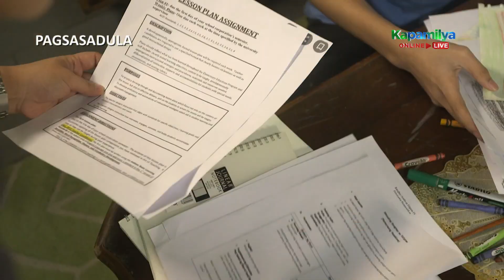Gini Aala shares how her passion for art saved her mother | Paano Kita Mapasasalamatan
Gini Aala's talent in painting paves the way for her to be noticed by the media and earn money for her mother's medical needs.

Episode Cast:
Judy Ann Santos-Agoncillo / Gini Aala / Charina Clarisse Echaluce / Joyce Pief / Ben Totanes